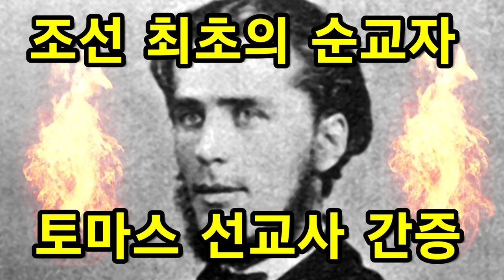[간증] 토마스 선교사,조선 최초의 순교자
2023년 현재 토마스 목사님을 파송한 영국교회의 담임목사님은 이 영상을 만드는 저와 함께 교회를 섬겼던  한국인 목사님입니다.

조선 최초의 순교자
로버트 토마스 선교사

먼저 토마스 선교사에 대한 이야기를 하려고 합니다. 지금으로부터 156년 전인 1866년 9월 5일 흑암과 사망의 땅이었던 조선에 와서 “예수, 예수, 예수”를 외치고 성경책을 던져주며 구원의 복음을 전한 사람이 있었습니다. 그 사람이 바로 평양 대동강 변에 와서 성경책을 던져주며 구원의 복음을 전하다 조선 관군에 의해 칼에 찔려 순교를 당한 로버트 저메인 토마스 목사였습니다.

토마스 목사는 조선 땅에 구원의 복음을 전한 최초의 개신교 선교사였습니다. 로버트 저메인 토마스는 1839년 9월 7일 영국 웨일스 라야더에서 회중교회 목사인 로버트 토마스 목사의 둘째 아들로 태어났습니다. 웨일스 사람들은 종교성이 풍부하고 시와 음악을 좋아하는 사람들이었습니다.

계속.